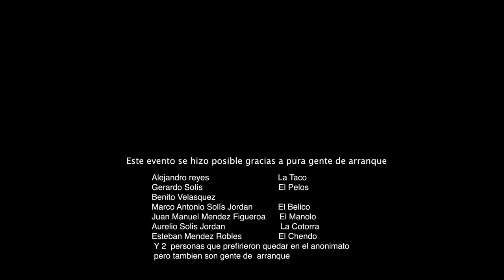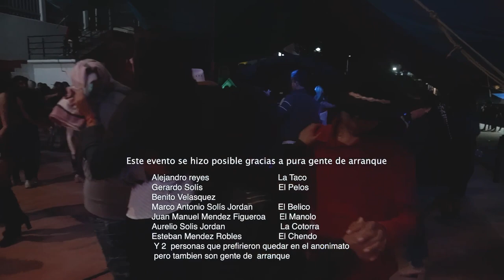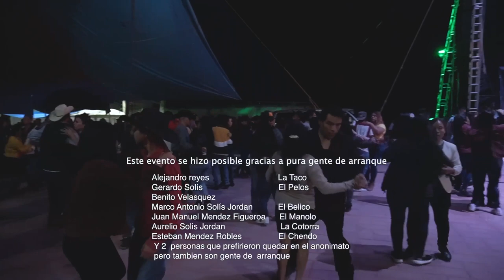Fiesta patronal en honor a la santisima virgen del Rosario 7/10/2023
Gracias madre mia por haber puesto paz en tu festividad,  y confio en ti  por que tu pondras la paz sobre el mundo entero. por que tu eres el orgullo y la imagen más milagrosa de mi hermosa tierra natal .
SAN GASPAR ZUMPAHUACÀN MEX .